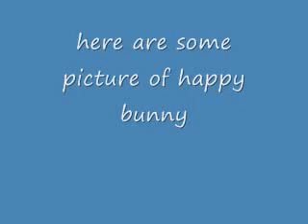happy bunny (there jokes)